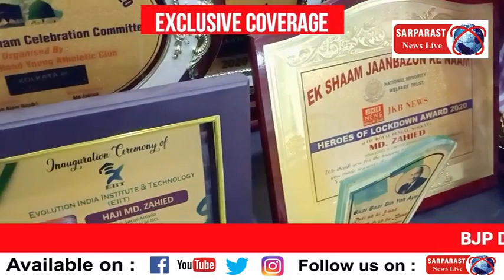Mohit Sharma | BJP Desh ke Ekta ko Kamzoor kar rahi hai l Exclusive Sarparast News Live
BJP Desh ke Ekta ko Kamzoor kar rahi hai : MohitSharma , Social Activist